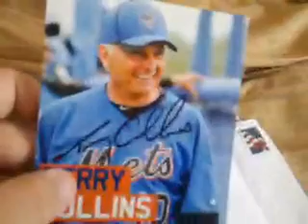3 ttm mailday what a day